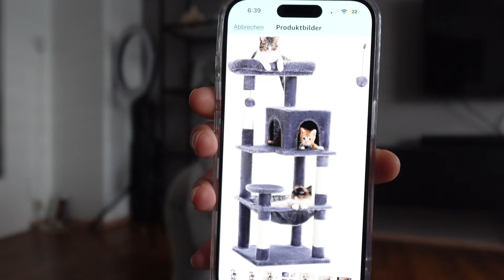Wir bekommen Familienzuwachs!😍💗(Babykatze🥰 )- Ina Sophie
Hey ihr Lieben, ich hoffe, dass euch dieses Video gefallen hat.☺️

Jeden Sonntag um 19 Uhr ein neues Video💗